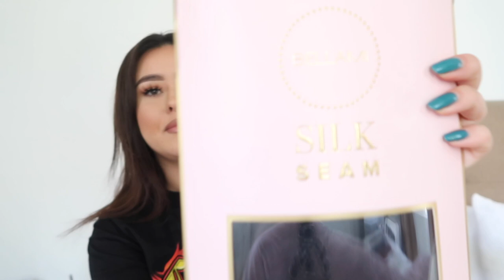Bellami Silk Seam Hair Extensions Review